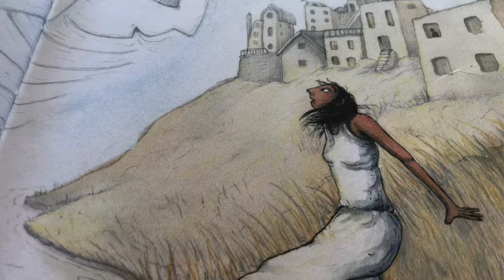Maria och ängeln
I den här berättelsen får Maria veta att hon ska föda Guds son.